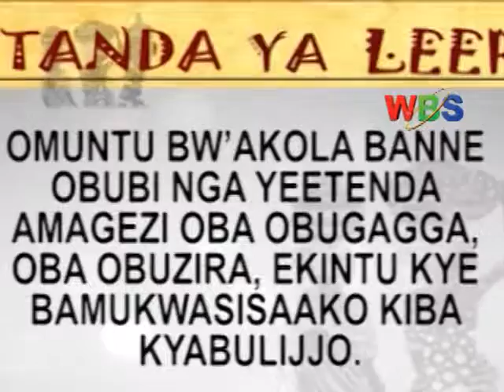ENTANDA 21st September 2016